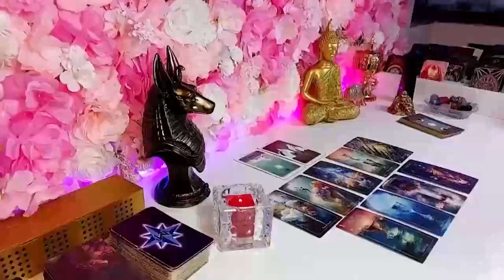SAGITTARIUS THESE 2 PEOPLE ARE VERY BAD 🐷🐽 LOOK AT THIS ⚠️👀🚨 HOROSCOPE LOVE MARCH 2024❤️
Sagittarius Love
Sagittarius 2024
Sagittarius today
Sagittarius MARCH

Sagittarius Love
Sagittarius 2024
Sagittarius today
Sagittarius MARCH